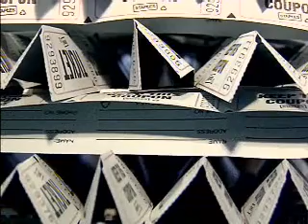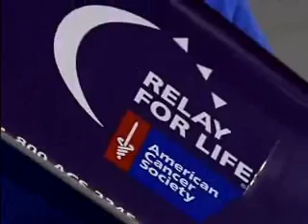Coaches vs Cancer: Binghamton Hockey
News 10 Now
2/17/08
Binghamton, NY